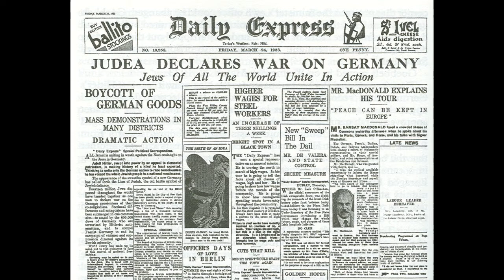William Wyler - A Story of Film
Short documentary about William Wyler I made in my Film Production class in high school. Anyone who was in my class will remember this project, but I figured I might present it to the rest of the Internet to get their opinions.

EDIT: Sorry about the partially unseeable text at 0:50, it says "Sorry, I could only find the version with Italian text."